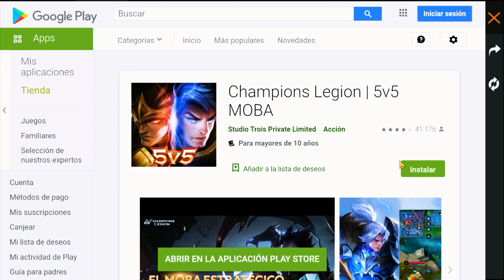ASI FUNCIONA el NUEVO EVENTO WEB *JUEGA CHAMPIONS LEGION* PARA OBTENER GRANDES PREMIOS EN FREE FIRE